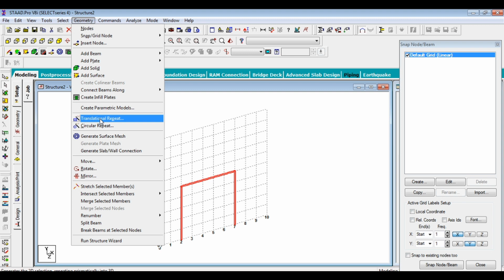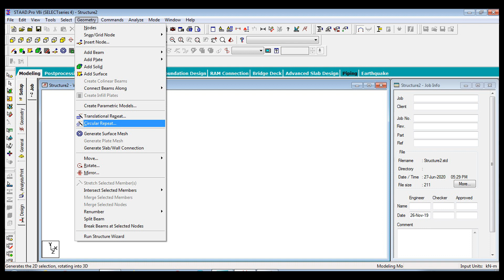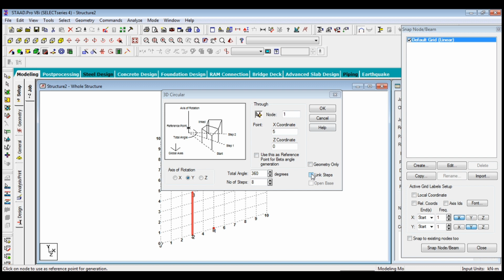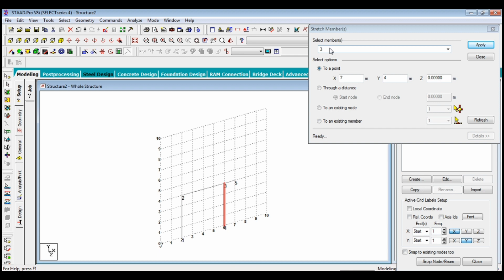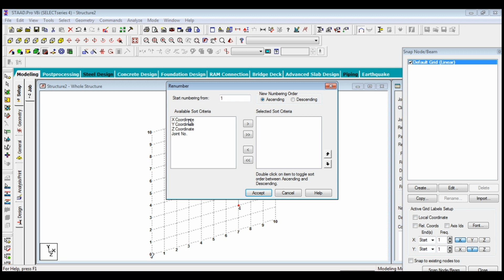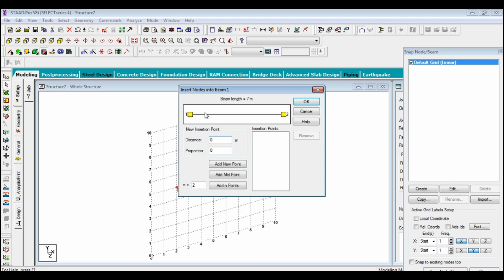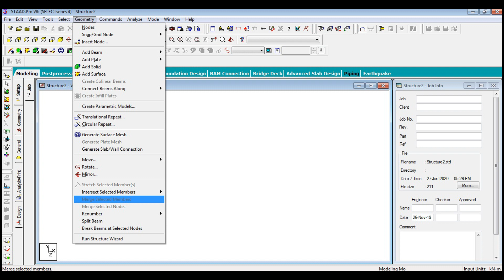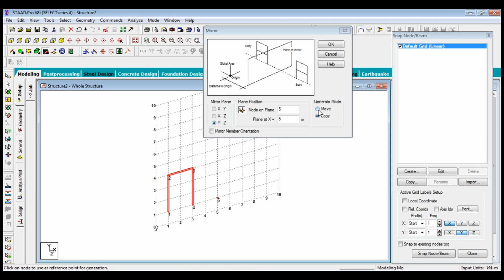STAAD.Pro V8i TRAINING For Beginners in Malayalam. PART- 7 Geometry tool- 2